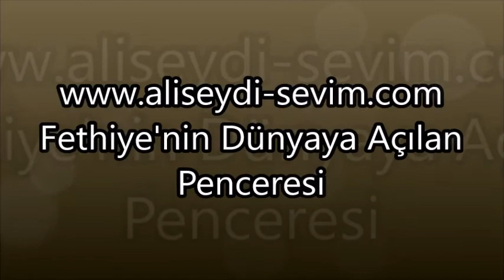Hüseyin ÇELİK'in İftar Yemeği - Arguvan Yol Ayrımı - Malatya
Hüseyin ÇELİK'in İftar Yemeği - Aarguvan Yol Ayrımı - Malatya